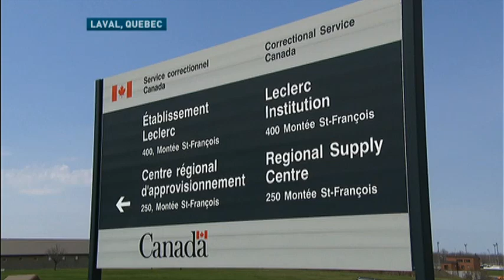Shutting Down the Kingston Penitentiary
Canada's most notorious prison is being shut down. So where will all those maximum-security inmates end up?